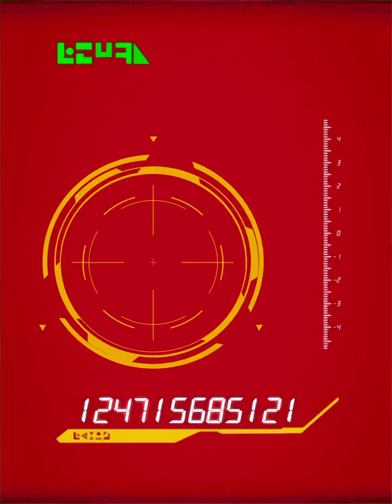Part 3 LR MUI GOKU Summons 6th Anniversary Dragon Ball Z Dokkan Battle Global DBZ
Last Chance to get the LR MUI Goku for my F2P acct! Gotta save stones for the up coming LR banner for Part II of the 6th Anniversary celebration

Dokkan Battle
LR MUI Goku